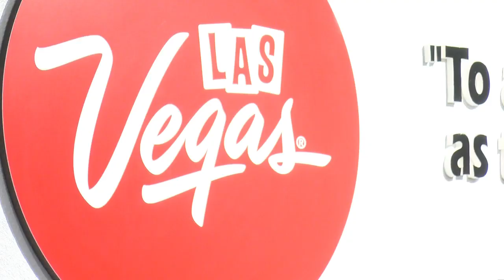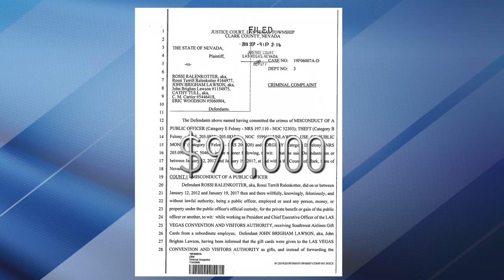Ralenkotter in court, LVCVA to reconsider his consultant contract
This investigation has been brewing for a couple of years.

It reaches a new chapter this week with the filing of a criminal complaint Monday, and a court appearance Tuesday for the former top guy at the Las Vegas Convention and Visitors Authority, the publicly-funded agency in charge of luring millions of tourists and conventioneers to Las Vegas.